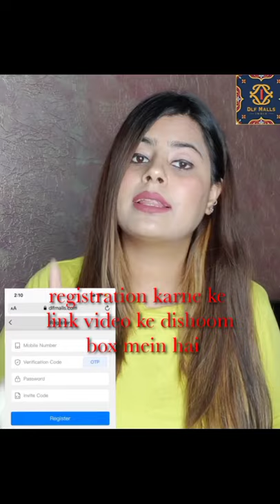DLF Mall Proof Video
New Mall🙏
DLF MALL🙏

Per refer 100 ₹ added automatically

Withdrawal & Recharge : 7×24 hours

New Register

3 predictions per day🔔

* 11:30 AM
* 03:00 PM
* 07:30 PM